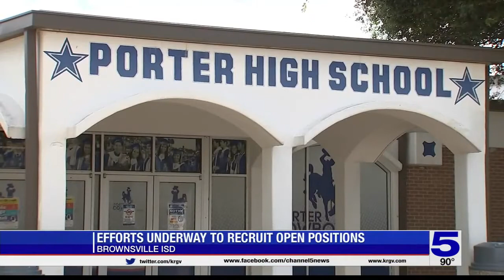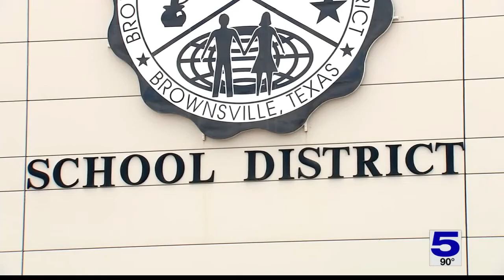Brownsville ISD looking to hire more teachers